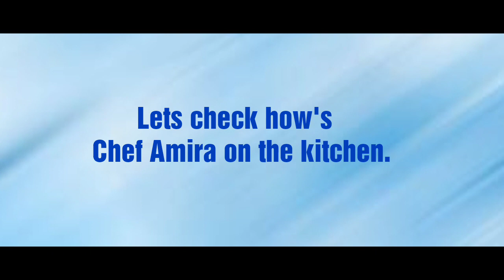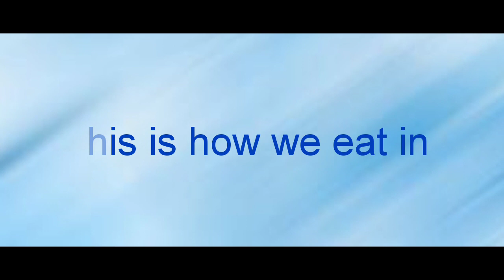Fancy Restaurant Experience: Our 10th year Wedding Anniversary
No virus will stop us to celebrate our love. Amidst of restaurant closure due to CoVid19 we can still find ways to enjoy our life at home. We had so much fun as family doing this specially our kids. Enjoy our video!